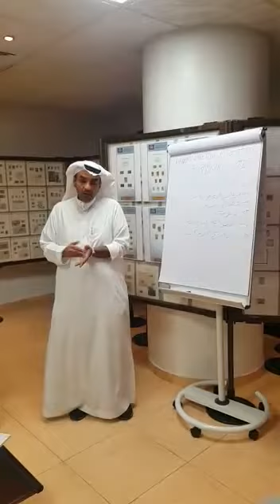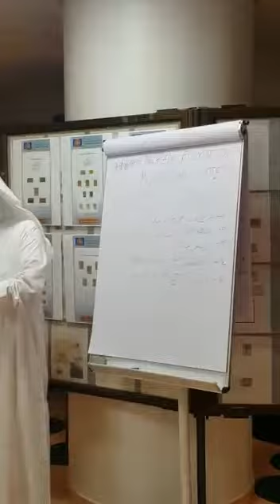محاضرة رائعة قدمها الأستاذ مازن القرشي 1440.5.17في مقر الجمعية السعودية الرياض عن الطوابع السعودية